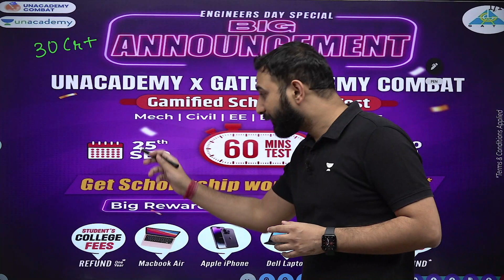Biggest Announcement Ever | A combat like never before | combat empowerengineering | Aditya Kanwal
3 Days To Go

⏳ Duration: 45 Minutes Dear Aspirants! It's Engineers' Week Special👩‍🎓🧑‍🎓
Get ready for the GATE ACADEMY COMBAT where you can analyze your preparation for GATE 2023/24 & can win exciting gifts. 💻📱
Get Scholarships worth 1 Crore+. Up to 100% Scholarship on Unacademy Plus Subscription.📝📝